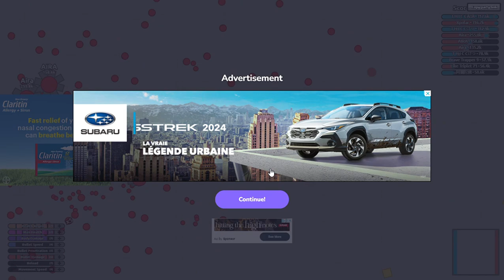super strong diep.io